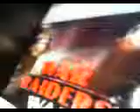Sad But True @CFO$ WAR